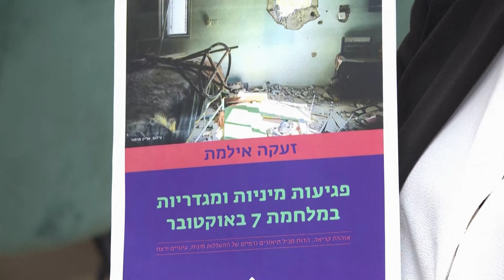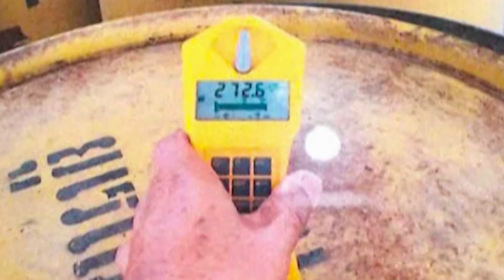Republika Teraz - najnowsze informację z kraju i ze świata | 22.02.2024